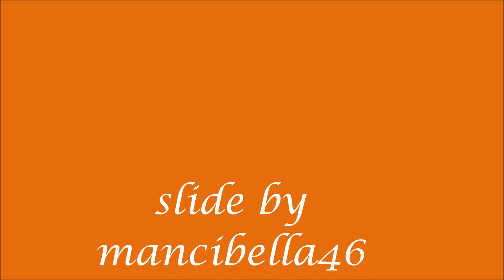Bertha Wegmann, by mancibella46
Bertha Wegmann (1847 –1926) è stata una pittrice danese di origine tedesca.  E’ stata una delle prime artiste in Danimarca ad esercitare la professione di ritrattista. Fu anche un’eccellente paesaggista e pittrice di scene di genere, nature morte e fiori: la sua produzione artistica fu davvero vasta e, durante la sua carriera, utilizzò tecniche e stili molto diversi.